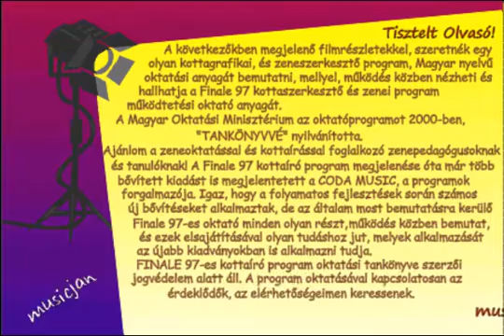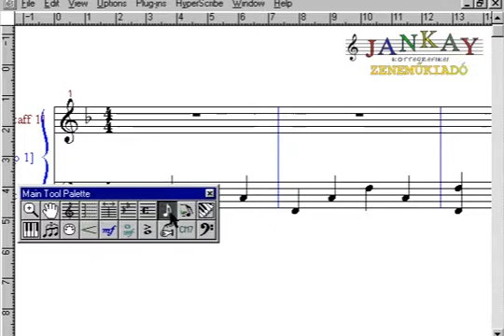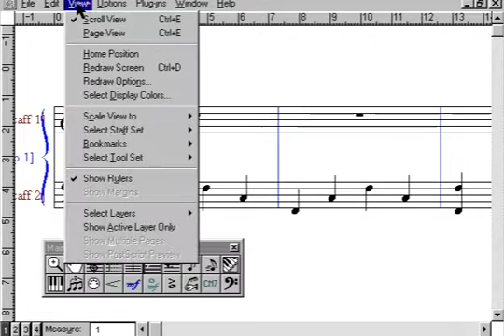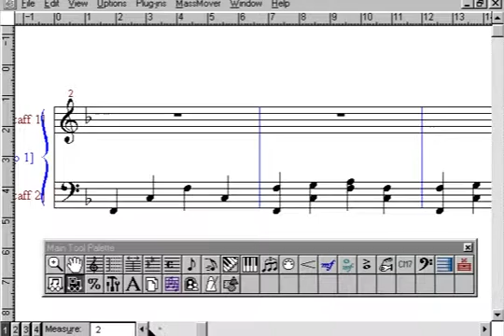009 A fő eszközkészlet mozgatása átrendezése Finale tutorials HU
A következőkben megjelenő filmrészletekkel, szeretnék egy
olyan kottagrafikai, és zeneszerkesztő program, Magyar nyelvű
oktatási anyagát bemutatni, mellyel, működés közben nézheti és
hallhatja a Finale 97 kottaszerkesztő és zenei program
működtetési oktató anyagát.
A Magyar Oktatási Minisztérium az oktatóprogramot 2000-ben,
 "TANKÖNYVVÉ" nyilvánította.
Ajánlom a zeneoktatással és kottaírással foglalkozó zenepedagógusoknak
és tanulóknak! A Finale 97 kottaíró program megjelenése óta már több
 bővített kiadást is megjelentetett a CODA MUSIC, a programok
 forgalmazója. Igaz, hogy a folyamatos fejlesztések során számos
új bővítéseket alkalmaztak, de az általam most bemutatásra kerülő
Finale 97-es oktató minden olyan részt,működés közben bemutat,
és ezek elsajátításával olyan tudáshoz jut, melyek alkalmazását
az újabb kiadványokban is alkalmazni tudja.
FINALE 97-es kottaíró program oktatási tankönyve szerzői
jogvédelem alatt áll. A program oktatásával kapcsolatosan az
 érdeklődők, az elérhetőségeimen keressenek.
Üdvözlettel, musicjan